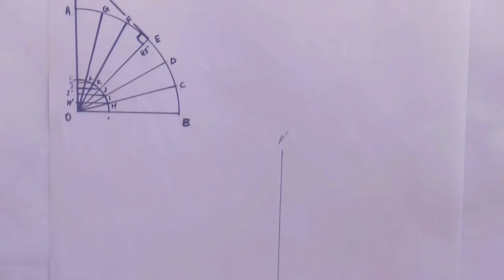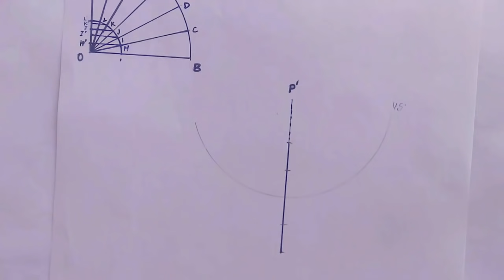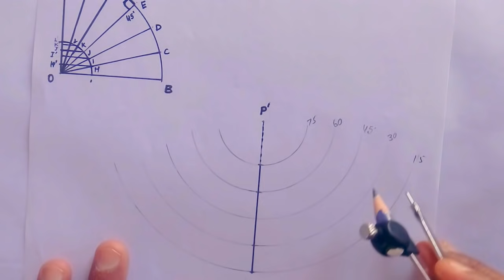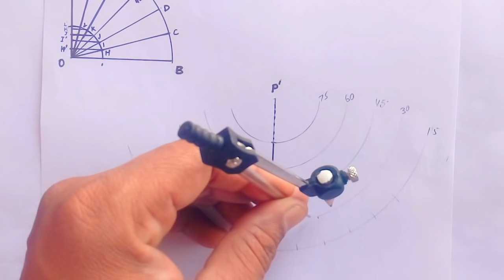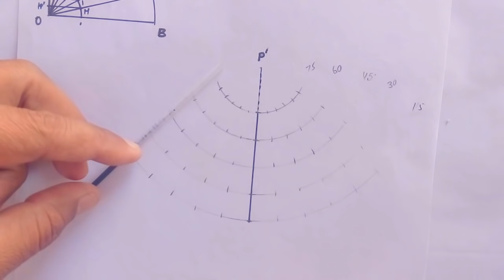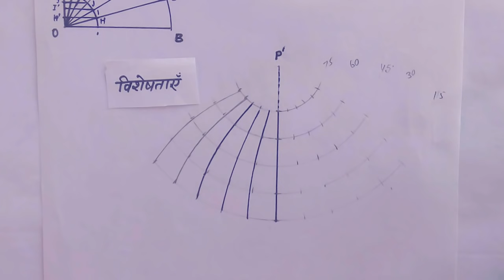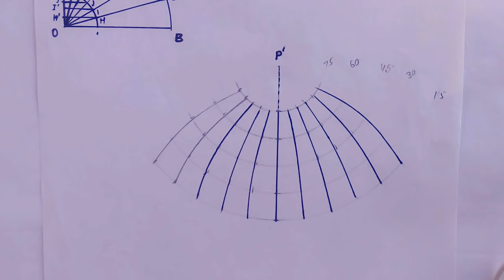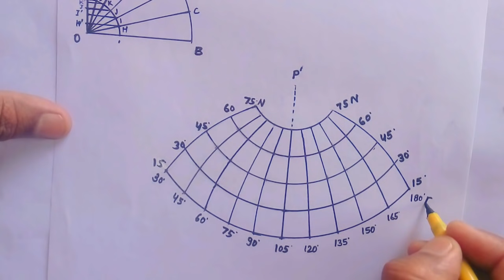Bonne's Projection || बोन प्रक्षेप बनाना सीखें फटाफट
इस वीडियो के माध्यम से आपको बोन प्रक्षेप का निर्माण करना सिखाया जाएगा वह भी आसान तरीके से इसलिए इस वीडियो को पूरा देखें जो बिंदु आपको समझ नहीं आ रहा है कमेंट बॉक्स में अपना प्रश्न लिखकर उत्तर पा सकते हैं वीडियो पसंद आया तो लाइक जरुर कीजिए तथा वीडियो को अपने दोस्तों के साथ भी शेयर जरूर कीजिएगा बहुत-बहुत धन्यवाद

Bonne's Projection
This is modified conical projection designed by
Rigobert Bonne, a French Cartographer. In this
system all parallels are true to scale but, like the
simple conic with one standard parallel, it has only
one selected parallel (the standard parallel) drawn
on definite radius which is the cotangent of the
selected parallel multiplied by the radius of the
reduce sphere (R cot ). The selected parallel varies
with different areas, as it governs the curvature of
other parallels. If the main mass of an area is nearer
the pole, the selected parallel will be one nearer the
pole and if it be close to the equator, the selected
parallel will be one nearer the equator. Supposing
for a continent like Asia, if 80 N is the selected
parallel, then the radii for other parallels will be s
short as to compress the shape of the continent on
the map. For it, 40°N will be better because in this
case, to start with, the radius will be longer and the
successive radii of other parallels will be conformable
so that the map will appear a little distorted. All
other parallels are concentric ares whose radii are
found by marking-off divisions along the central
meridian true to scale. The central meridian is a
straight line. All other meridians are regular curves
drawn by joining the points marked along the
parallels at true distances according to the given
interval. Every quadrangle, thus formed on the
graticule, is equal in area to the correspoinding
quadrangle of the sphere because all the parallels
are drawn true to scale and they are truly spaced
from each other. This is why it is an equal
area projection. The projection is conformal only
along the central meridian. The amount of distortion
increases towards the margins of the map. It may be
used for drawing one hemisphere but its lateral
distortion restricts it suitability for continents
separately. In atlases it has been commonly used
for the maps of all continents except Africa.